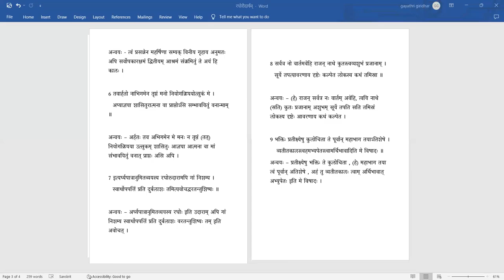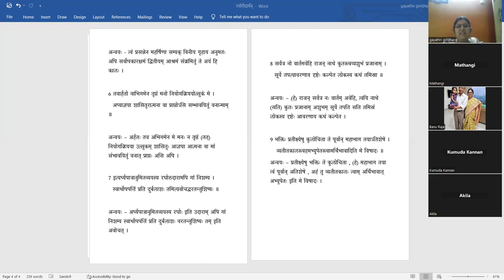Surasaraswathi Turiya - Lesson 2 - Part 3